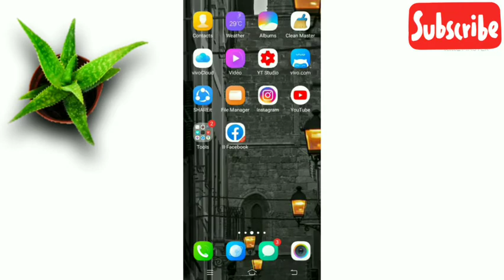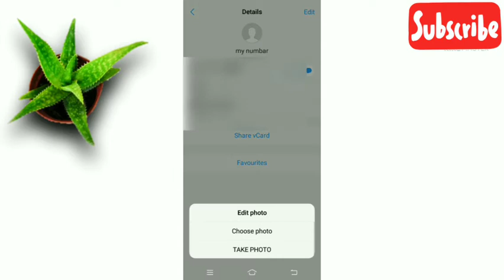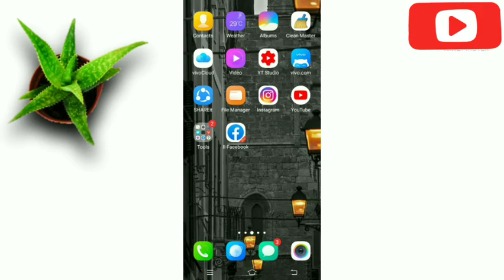बिना किसी App के Caller Screen पर खुद का फोटो लगाऐ खुफिया Trick 2021 | Chang Caller Paid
बिना किसी App के फोन मे Caller Screen पर खुद का Photo लगाऐ खुफिया Trick 2021 | Chage Caller Paid

Hi
I am dipu Welcome our Youtube channel
Teach Dipu

Friend is video Maine ap logo Ko bataya hai ki bina kisi ap ke phone me calm screen par khud ka photo kaise lagaye khufiya trick 2021 video pasand aye toh like share jarur kare.

Ki tips or new trick sehelp milegi or is channel me apko Mobile triks,computer tricks,product unboxing, or letest teach updates se related videos Hindi me dekhne Ko milti rahegi Dosto age apko ye channel pasand aye toh ise subscribe jaroor kijiye.